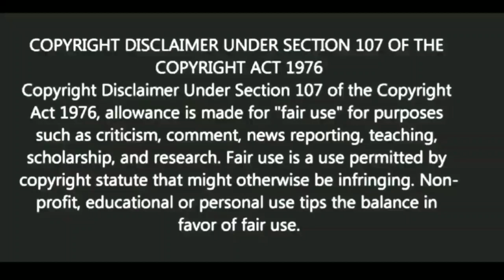হার মেনে নেওয়ার আগে শেষবার ভেবে দেখুন |Motivational video | স্বস্তিবার্তা#1843